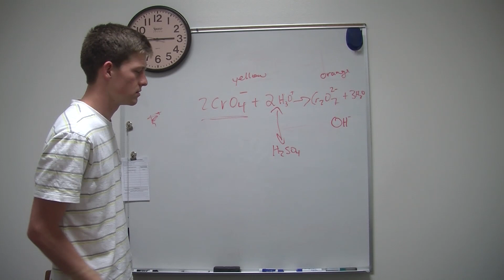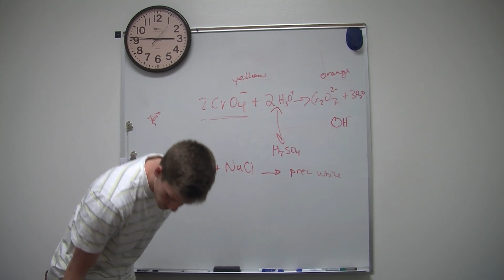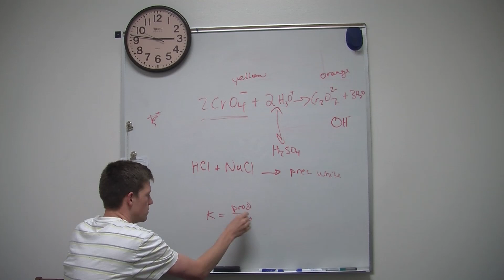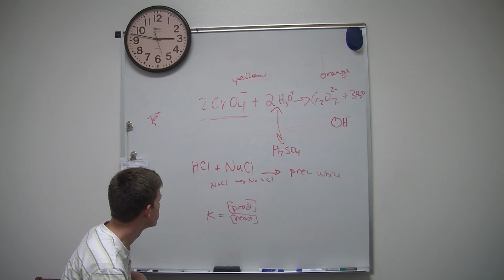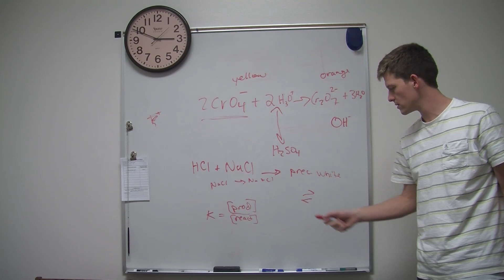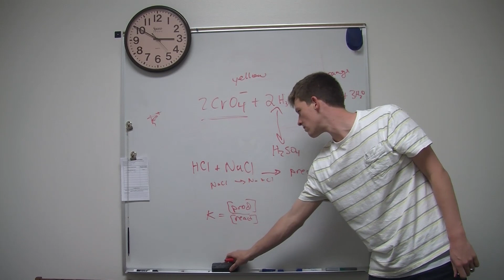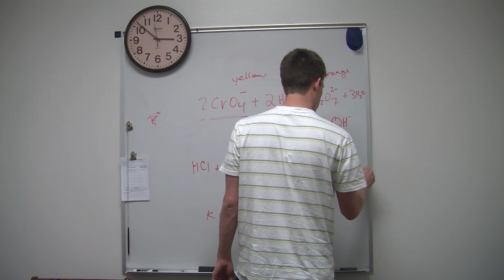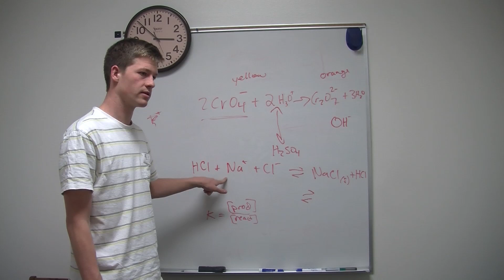Le Chatlier Lab Part IV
This video discusses the le chatlier principle.